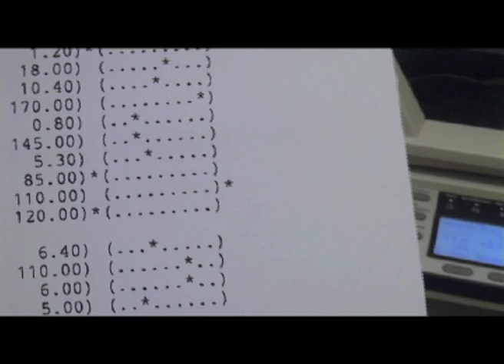אצלי הכל בסדר- הצצה לפרק 11 מחוברות 2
מיקה נקרעת בין הרצון שלה להופיע לבין הדאגה לילדות. בעודה ממתינה להופעה היא מקבלת בשורות טובות ומשמחות.

מחוברות 2
ימים א'-ה' ב- 22:00 ב HOT3
וב-HOT VOD בכל זמן שתרצו